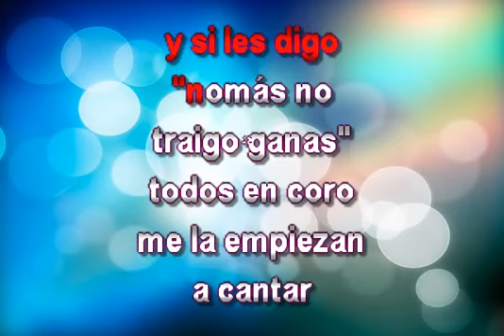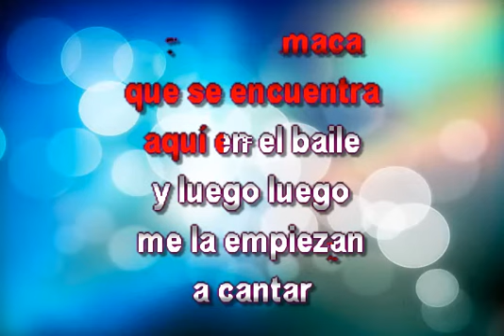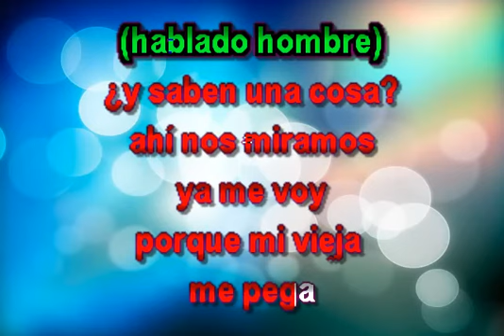ERES CASADO KARAOKE LOS HURACANES DEL NORTE